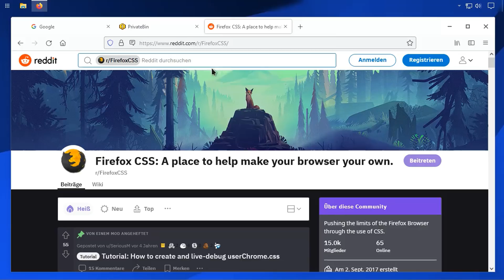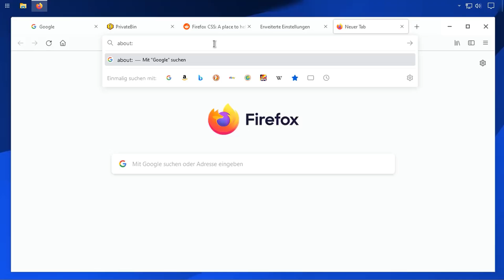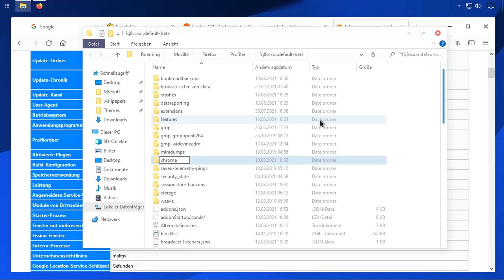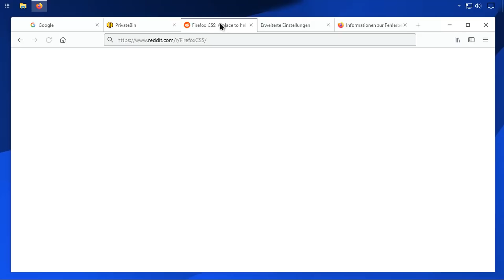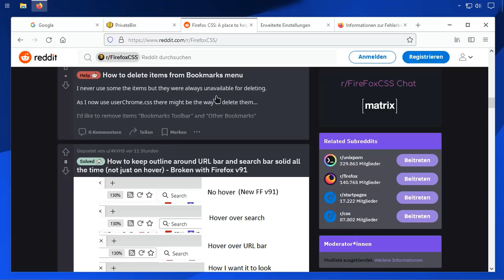Firefox: Design ändern